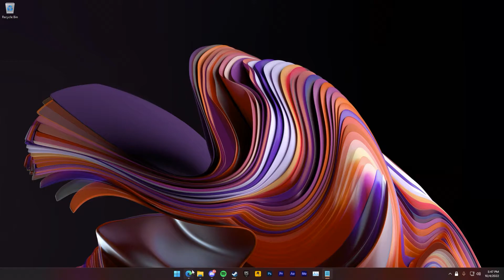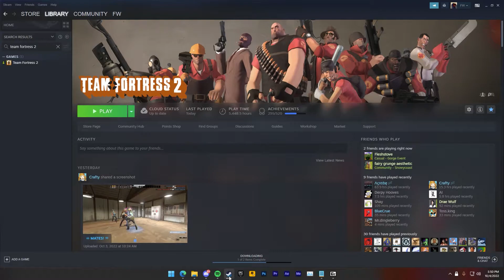TF2 Bhop Airacceleration Plugin Tutorial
Put .txt file in \addons\sourcemod\gamedata\
Put .inc file in \addons\sourcemod\scripting\include
Put .smx file in \addons\sourcemod\plugins
Console command: sm_cvar sv_airaccelerate 800
Chat command: !bhop or /bhop